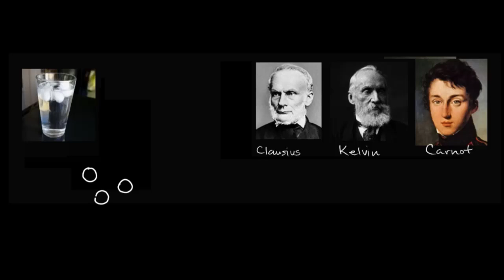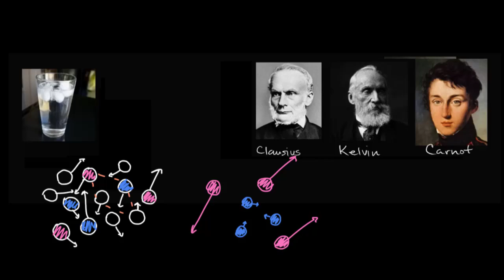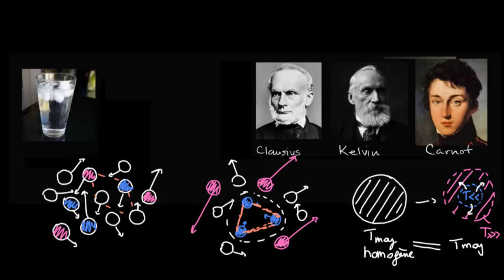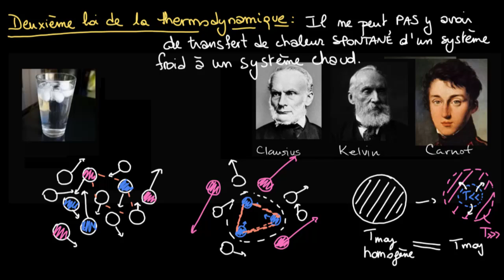Second principe de la thermodynamique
Le second principe de la thermodynamique. Dans cette vidéo, tu apprendras pourquoi un phénomène qui est envisageable au niveau moléculaire, est impossible au niveau macroscopique, au niveau d'un système.
Même s'il est possible qu'une molécule peu mobile donne son énergie à une molécule plus mobile, il est impossible, statistiquement, que cela arrive un nombre de fois assez grand pour qu'on observe une modification au niveau du système. D'où le second principe de la thermodynamique, qui stipule que la chaleur ne s'écoule, spontanément, que d'une source chaude vers une source froide.